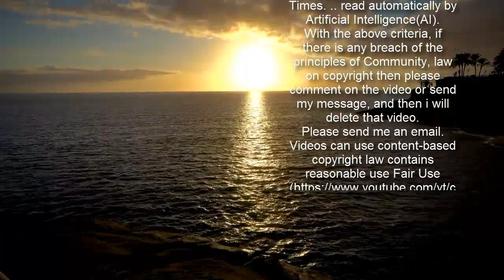Biden calls on Congress to reform US gun laws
President Joe Biden on Sunday called on Congress to enact 'common sense' gun law reforms on the three-year anniversary of the massacre at a high school in Parkland, Florida that left 17 people dead.'This administration will not wait for the next mass shooting to heed that call,' Biden said in a statement marking the Valentine's Day shooting in 2018 that left 17 people dead and brought fresh attention to America's lax gun laws.'We will take action to end our epidemic of gun violence and make our schools and communities safer.'SkipBiden said he wants Congress to pass laws that would require background checks on all gun sales and ban assault weapons and high-capacity magazines.The confessed school shooter, Nikolas Cruz, who was 19 at the time, was armed with an AR-15-style rifle and fired between 100 and 150 rounds in a rampage that killed 14 students and three adult staff at the Marjory Stoneman Douglas High School.   +3 img id="i-df7d4892df7740e0" src=" height="423" width="634" alt="" class="blkBorder img-share" / Copy link to paste in your message +3 img id="i-1c68e235f5114397" src=" height="427" width="634" alt="" class="blkBorder img-share" / Copy link to paste in your message Biden said Congress must also eliminate 'immunity for gun manufacturers who knowingly put weapons of war on our streets.'Cruz was able to buy the assault rifle legally, despite having known mental health problems.   Share this article Share Even in a country that has grown inured to mass shootings and gun violence, the Florida shooting sparked outrage across the US and prompted fresh demands for firearms control.But with Donald Trump in the White House and the Republicans controlling the Senate at the time, legislation approved by the Democrats in the House of Representatives went nowhere.Democratic Speaker Nancy Pelosi on Sunday said the House would try again.   +3 img id="i-311eba8584aa8ae2" src=" height="423" width="634" alt="" class="blkBorder img-share" / Copy link to paste in your message 'We will enact these and other life-saving bills and deliver the progress that the Parkland community and the American people deserve and demand,' she said in a statement.Despite polls finding most Americans in favor of some sort of gun law reforms, successive US administrations have been powerless to pass legislation.'The time to act is now,' Biden said.